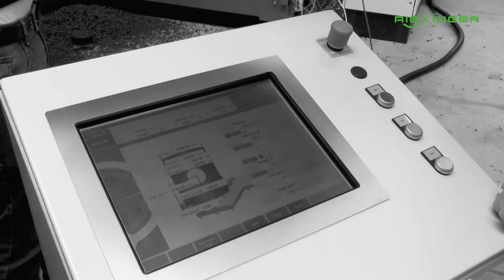Automatic elliptic hole milling in a manhole pipe - SBM 3500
RIEXINGER's manhole processing machines for the automated processing of manholes and pipe parts are designed to meet the requirements of modern production by being able to variably mill cut-outs and boreholes in manholes or pipe parts with a diameter of up to 4,500 mm at any point and in various sizes. Almost the entire milling process is computer-controlled and the operation is so simple that the involvement of the employees is largely limited to monitoring the machine.

About us:
We at Riexinger design and implement complete technical solutions for the complex needs of the plastics processing industry.

As a globally operating traditional company with 65 years of experience in plastics processing, our 35 employees design and develop devices, systems and large machines for the processing, welding and sawing of all types of plastics.

TIMESTAMPS
Intro: 00:00
Set the milling parameters: 00:10
Fully automatic machining: 00:25
Outro: 02:25